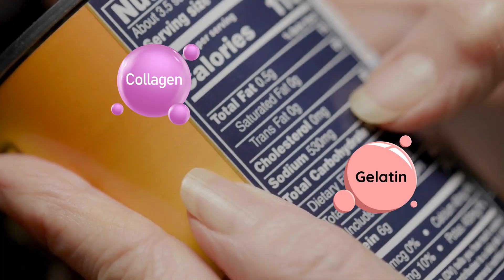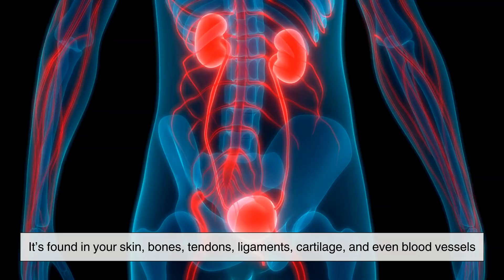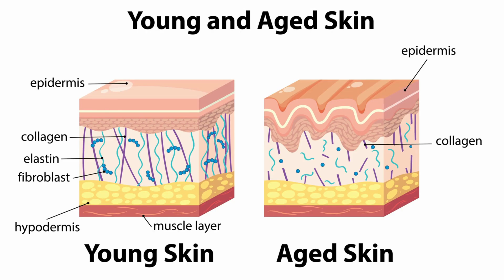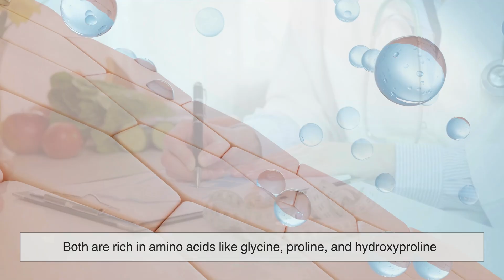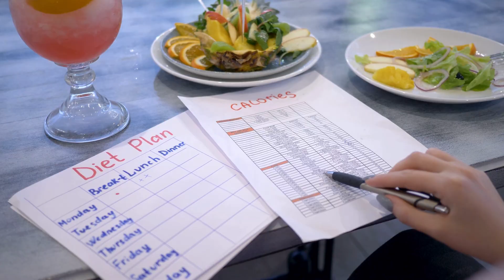Gelatin vs. Collagen: What’s the Real Difference? [ID2213]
Collagen powders in coffee. Gelatin desserts on grocery shelves. They look similar, sound interchangeable, and are often marketed for the same benefits—but are they actually the same thing?

In this episode of History of Simple Things, we break down the real difference between collagen and gelatin in a clear, no-hype way. From how they’re processed and digested to why one dissolves in drinks while the other turns jiggly, this video explains what sets them apart and how each one fits into everyday life. If you’ve ever wondered whether you’re paying extra for a fancy name or choosing the right option for your routine, this one’s for you.

⏱️ Timestamps
00:03 – The collagen vs. gelatin confusion
01:28 – Why they’re often mistaken for the same thing
02:23 – What collagen really is in the human body
03:13 – How gelatin is made from collagen
04:00 – Texture, temperature, and cooking behavior
04:44 – Nutritional similarities and amino acids
05:28 – Digestion differences: fast vs. slow
06:11 – Flavor, texture, and everyday use
06:41 – Animal sources and processing methods
07:18 – Which one should you choose?
07:42 – Final thoughts: cutting through the marketing

Video edited by: Sophia Mae A.